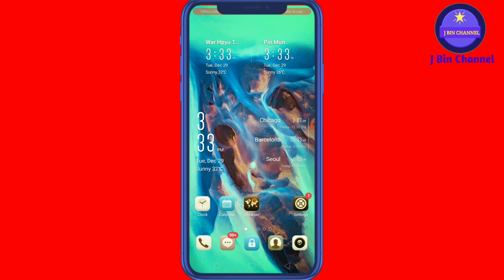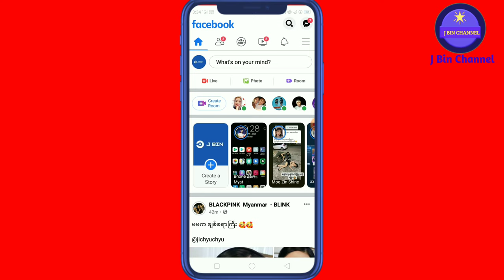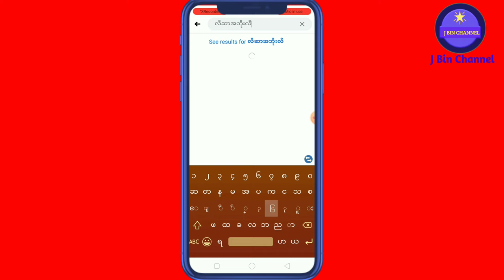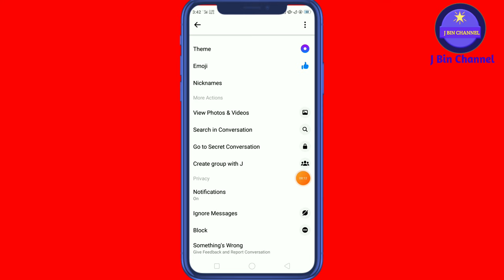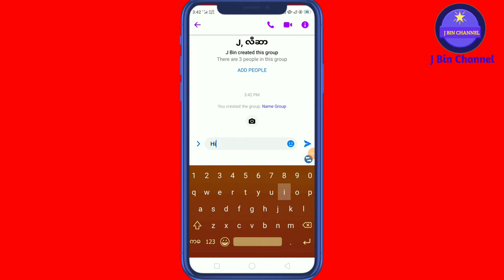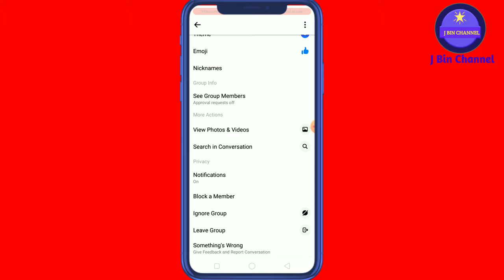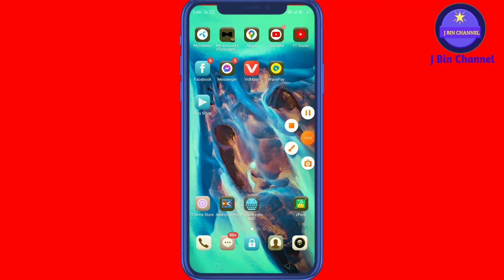📱Messenger မှာ ကိုယ့်ကို Block သွားတဲ့သူကို စာပြန်ပို့လို့ရအောင် Block ဖြေနည်း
အားလုံးပဲမင်္ဂလာပါခင်ဗျ။J Bin Channel ကနေပြန်လည်ကြိုဆိုပါတယ်။အခုဒီVideoမှာ ကျွန်တော်က ကိုယ့်ကိုBlockသွားတဲ့သူကိုစာပြန်ပို့လို့ရတဲ့နည်း တစ်ခုအကြောင်းကို မျှဝေပေးထားပါတယ်။

ဒီနည်းလမ်းလေးကိုသုံးပြီးတော့ အားလုံးအဆင်ပြေကြမယ်လို့မျှော်လင့်ပါတယ်ခင်ဗျ။

အားလုံးကိုကျေးဇူးတင်ပါတယ်ခင်ဗျ။